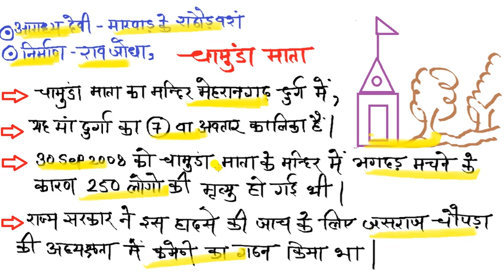चामुंडा माता♐राजस्थान की लोक देवियां Rajasthan Art & Culture | Rajasthan Police Constable & SI 2023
Chamunda Mat
rajasthan police new vacancy 2023 syllabus
rajasthan police si new vacancy 2023
rajasthan police sub inspector new vacancy 2023
rajasthan police vacancy
राजस्थान पुलिस वैकेंसी
rajasthan gk bstc 2023
bstc
patwari Vacancy
high court Vacancy
risf
RAC
ASI
Sub Inspector
Police Constable
Police Pariksha